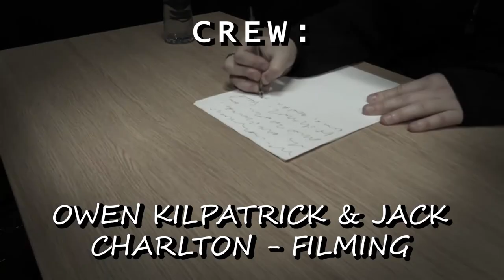ENVELOPE II - College Project (2022)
Level 3 TV & Film Course
College FMP
My final ever production made during my college years. Thanks to everyone in my class, in my family, my friend groups and my girlfriend for helping and supporting me as much as they did.
It's not perfect, but for my first ever full-scale planned production I am happy with it.